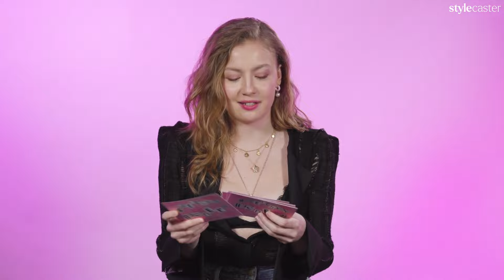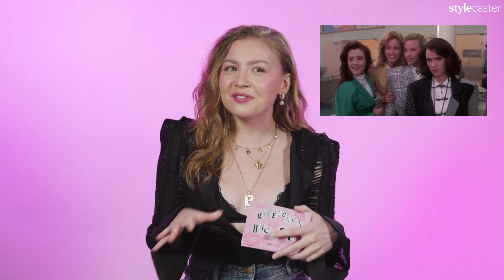'Mean Girls' Star Bebe Wood Talks Gretchen Wieners, Taylor Swift & the Kansas City Chiefs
Bebe Wood, who plays Gretchen Wieners in Tina Fey's 'Mean Girls,' dropped by the StyleCaster studio, to play a round of "What Would Gretchen Wieners Do?" From what she'd wear to a Kansas City Chief's game, to picking a love theme song for Taylor Swift and Travis Kelce, and more!

Video credits
VP. Video: Reshma Gopaldas
Producer/Editor: Allie O'Connell
Videographers: Sarah Wallace, Destin Hernandez